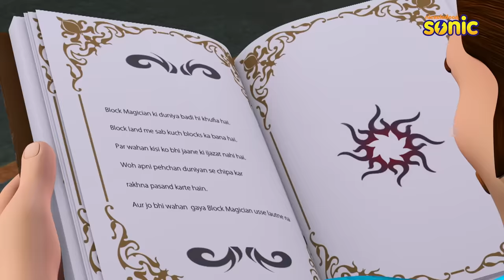Rudra | रुद्र | Season 3 | The Block Magician | Part 1 of 2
The Block Magician